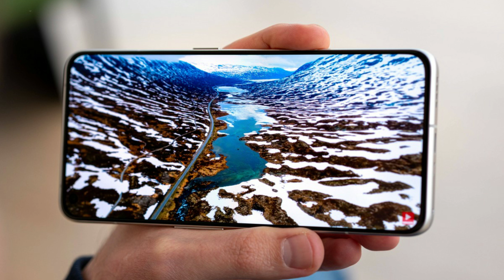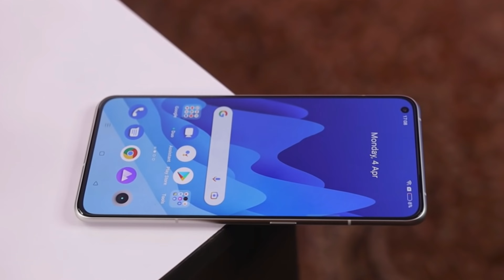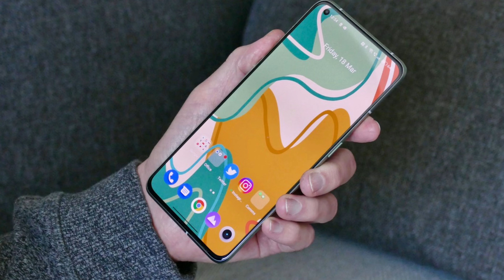Realme GT 2 Master Explorer Edition - First Look, Price in India & Launch Date | Price - 2X999 ?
Hello Guys, aaj ke video me Maine apko Realme GT 2 Master Explorer Edition ke bare me bataya he. Maine is video me puri details Batayi he , agar apko Ae video pasand aaya to please video ko like share and subscribe kar dena and video ko Apne dosto ke sath share kar Dena !!
Realme GT 2 Master Explorer Edition Full Specification, Price, Launch Date In India. This Video is about Realme GT 2 Master Explorer Edition  Unboxing & First Look. This Video will also answer the question, Realme GT 2 Master Explorer Edition  India Launch Date.

2. Google Pixel 6A Unboxing And First Impressions | Google Pixel 6A India Launch Date | Google Pixel 6A

3. Oppo Reno 8 Pro Plus Unboxing | Oppo Reno 8 Pro Plus Price In India | Oppo Reno 8 Pro Plus